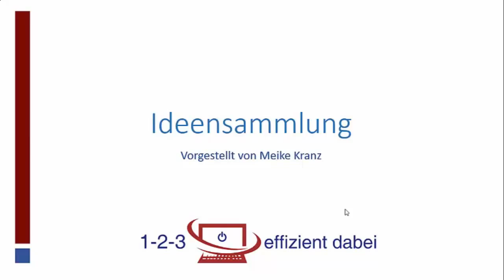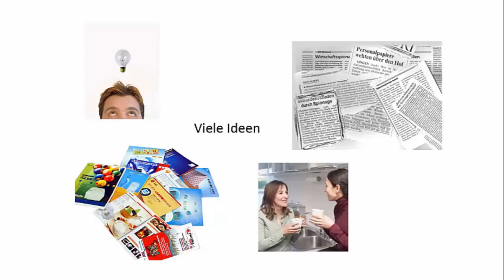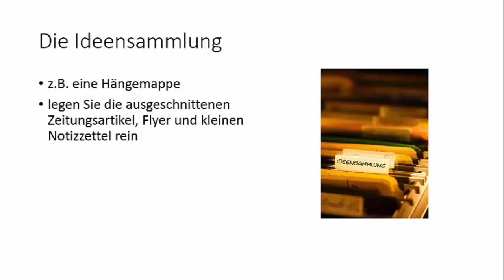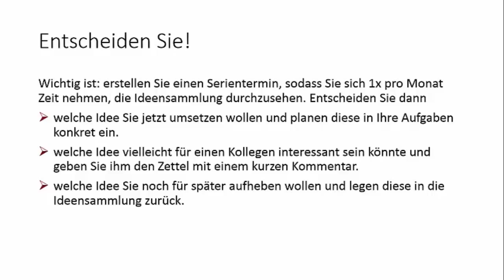Ordnung schaffen #8 Ideensammlung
In dieser Video-Serie erhalten Sie zahlreiche Tipps, wie Sie für mehr Ordnung an Ihrem Arbeitsplatz sorgen. Im achten Teil zeige ich Ihnen, wie Sie ganz einfach Ihre Ideen an einem Ort sammeln und regelmäßig umsetzen können.